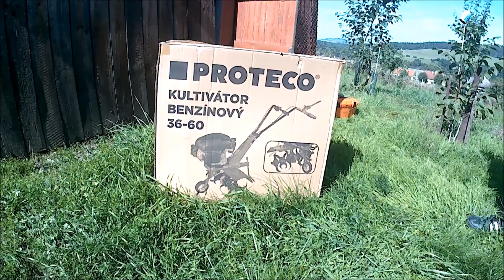Kultivátor - rozbalení. Co jsem si to koupil za hračku?